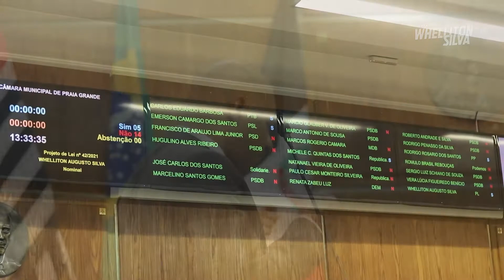Ver. Whelliton Silva - 17ª Sessão Ordinária - 25 de maio de 2021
REQUERIMENTOS
1. Questionando por qual motivo os moradores do bairro Ribeirópolis não têm recebido suas correspondências

2. Questionando se o local onde se encontra instalada a Usafa Noêmia é alugado? Se sim, solicitou cópia do contrato de locação.

3. Questionando por qual motivo os funcionários do IPMPG não recebem o salário-família, vale-transporte e a gratificação que determina a Lei Complementar 782/2018

4. Questionando se administração pública realizou estudos e pretende realizar a reposição salarial inflacionária, respeitando o inc. VIII, art. 8º da Lei Complementar 173/2020

5. Questionando o motivo de ter 21 vereadores e apenas 19 vereadores, porem ex-assessores indicados como diretores na Câmara

PROJETO DE DECRETO LEGISLATIVO
1. “Determina à Mesa Diretora disponibilize aos Vereadores, o processo da folha de pagamentos mensais dos servidores do Poder Legislativo de Praia Grande”.